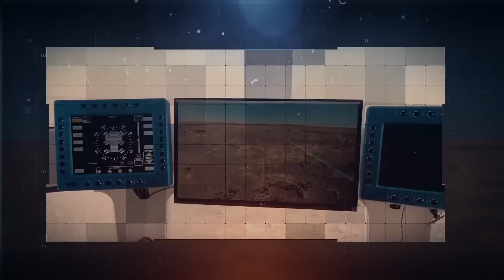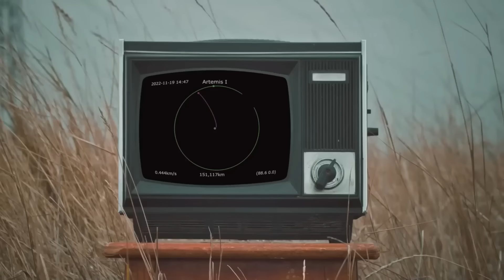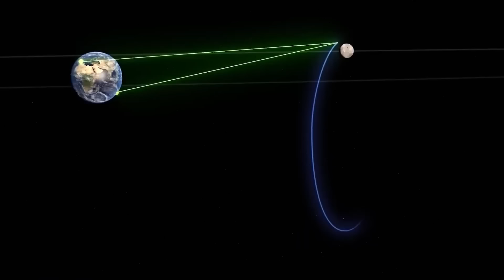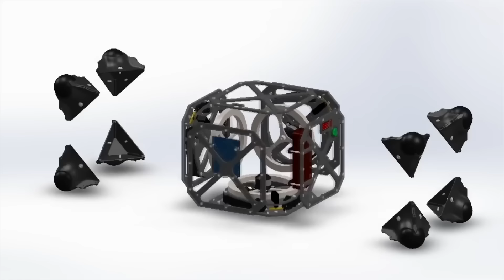Por eso Artemis es la última misión de los astronautas de la NASA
Recientemente, un equipo de astronautas de la NASA se sometió a un riguroso entrenamiento para prepararse para una misión trascendental: caminar sobre la superficie de la Luna. Pero en lugar de viajar al espacio, se enfrentaron a las duras condiciones del desierto de Arizona, que reproducía en cierto modo el difícil terreno del polo sur de la Luna.